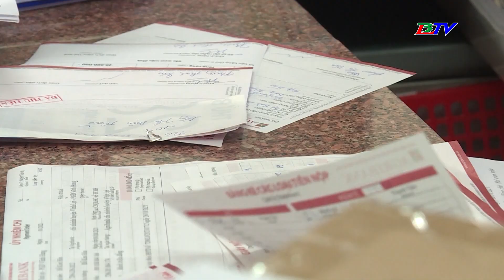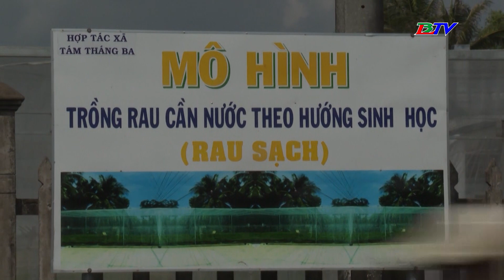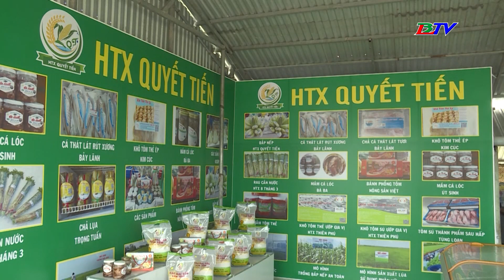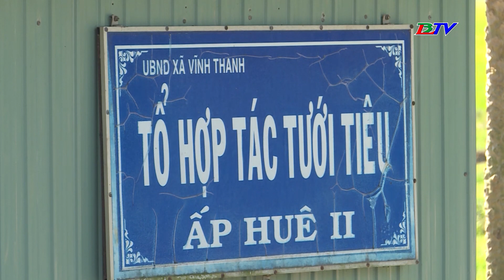Phước Long xây dựng nông thôn mới - 24/4/2023